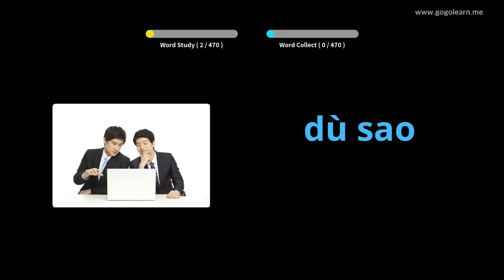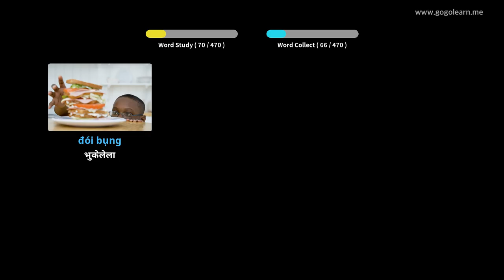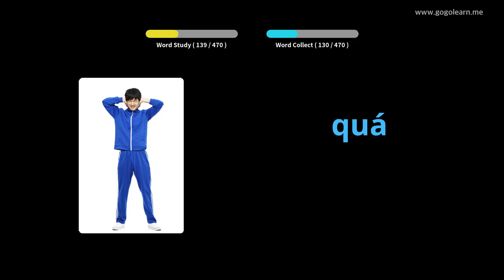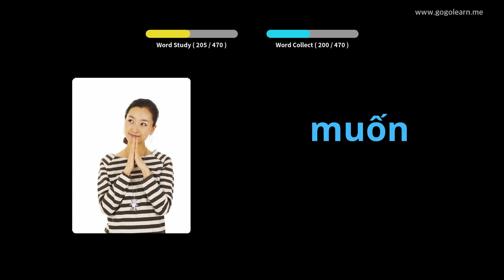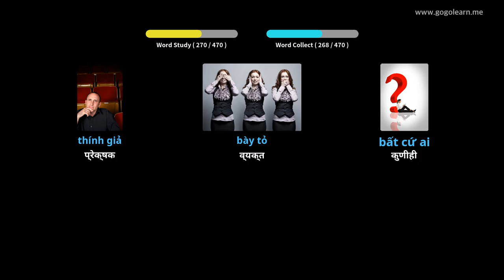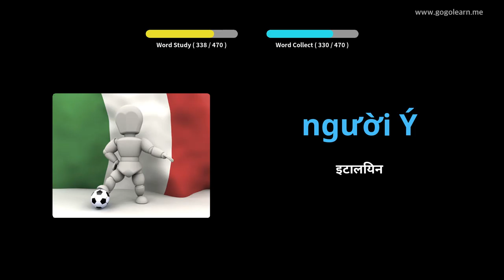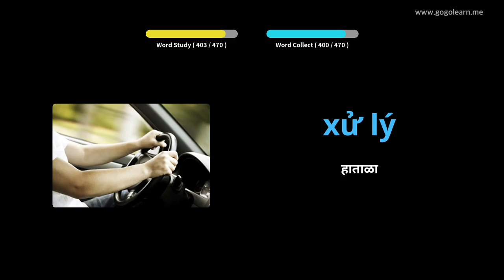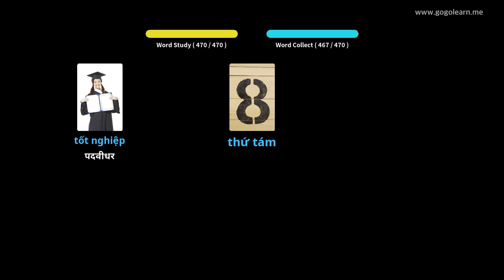व्हिएतनामी शब्दसंग्रह प्राथमिक शाळा | Golearn